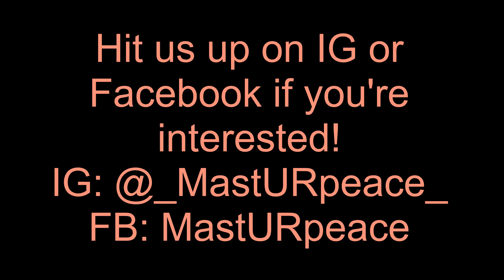MastURpeace | NEW RELEASE | Couple's Clothing Brand | Owning a Business with My Fiance | New Gear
Messengers!

We're back with video two of our new releases!  This one is for our Women's BIKER SHORTS!